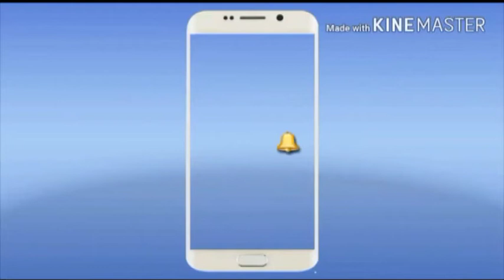सेवानृवित बैंककर्मियों को पांकी बीडीओ ने एक कार्यक्रम के दौरान किया सम्मानित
क्षेत्रीय ग्रामीण बैंक में कार्यरत थे कर्मी